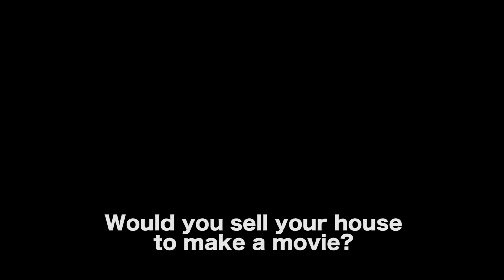Should A Filmmaker Sell Their House To Make A Movie? by Blayne Weaver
WATCH ‘CUT TO THE CHASE’

AUDIO

**We want to thank Chris Del Rio for helping us edit this video